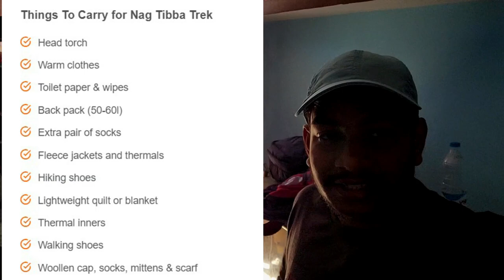Meri Life ki First Trek ..and its Hard 😭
Nag Tibba Trek Guide - Fatt Gyi Sabki Complete Krne me .

Timeline:-
Info About Trek: (0:00)
Day 1 Pantwari Village  & Trek to Base Camp: (1:10)
Day 2 trek to Nag Tibba Summit: (6:20)
Return Trek to Pantwari and Time Taken: (10:15)

nag tibba trek
nag tibba
nag tibba trek in december